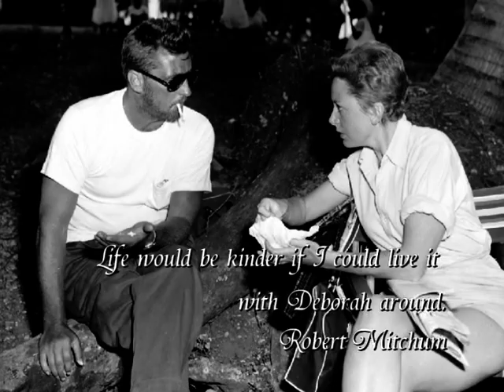Deborah Kerr and Robert Mitchum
And their movies together: Heaven Knows, Mr. Allison, The Sundowners, The Grass is Greener and a few seconds from Reunion at Fairborough ("borrowed"